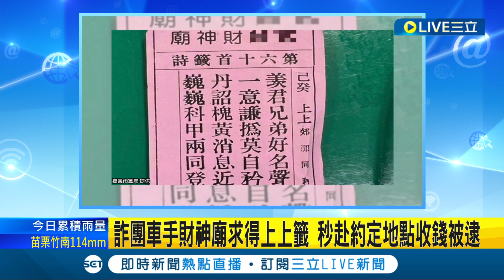這是給你機會改過自新吧? 詐團車手財神廟求到"上上籤" 趕赴約定地點收錢被逮｜主播 黃家緯│【LIVE大現場】20230818│三立新聞台